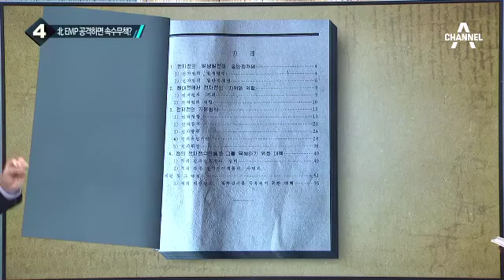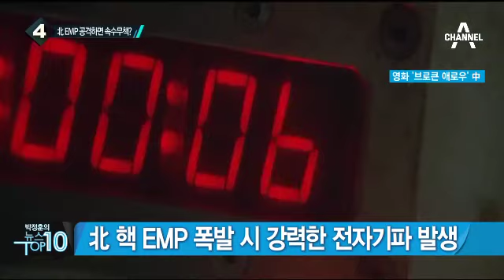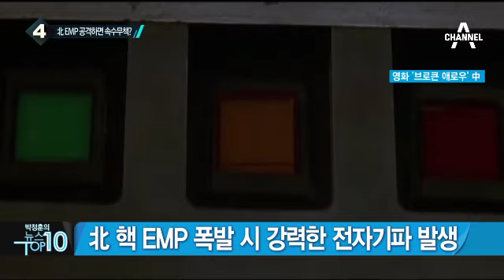北 EMP 공격 시, 軍 지휘통제 마비?_채널A_뉴스TOP10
北 EMP 공격 시, 軍 지휘통제 마비?